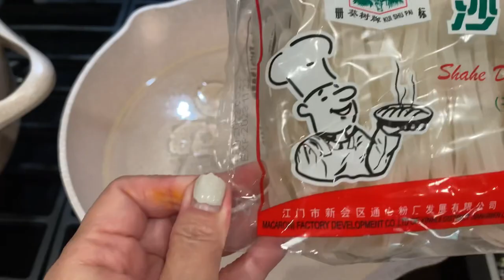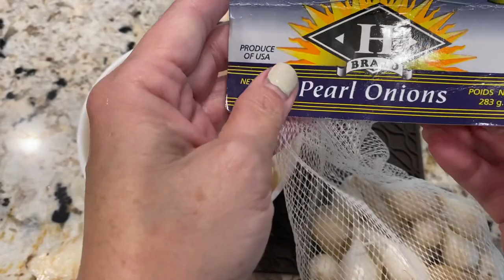Mì Quảng Tôm 🦐 Thịt Hương Vị Thơm Mùi Củ Nén Bánh Phở Khô Vàng Món Ngon Cho Gia Đình Cuối Tuần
Mì Quảng Củ Nén Pearl Union Mùi Thom Tôm  Thịt Bánh Phở Khô Chia sẽ Cách Nấu Cực Ngon 🤤

Nguyên Liệu
Các loại  rau Thơm
Giá
Sà Lách
Ớt 🌶️
Bánh Tráng Mè Đen
Đậu Phộng 🥜
2 Gói Phở Khô Medium
2 lb Thịt  Ba Rọi
2 lb Tôm 🦐
2 lb Sươn Heo

Nấu  Nước Súp “ Muỗng Canh”
3 Lít  nước
1 Củ Hành 🧅
1  Đường phèn
1 Muỗng Canh Nước  Mắm
1 Muỗng  Canh Bột  Nêm Gà
1/2 Muối
1/2 Tiêu

Luộc  Bánh phở 3-5 Phúc
2 Lít  Nước
1 Muỗng  Dầu  Ăn
1/4 Muỗng  Canh Bột  nghệ
1/3 muỗng  canh  Muối
2 Giọt Màu Vàng  Food Color

Xào  Thịt 🦐
Thịt
Tôm
2 Muốn  Canh  Súp Sườn  Heo
2 Muỗng Canh Dầu Điều
3 Muỗng Canh Củ Hành  Bầm “Pearl Union Củ Nén”
3 Muỗng Canh Tỏi  Bầm
1/2 Muỗng  Canh Muối
1 Muỗng  Canh  Bột Nêm Gà
1 Muỗng  Canh  Bột Hành
1 Muỗng  Canh  Bột Tỏi
1 Muỗng  Canh Đường
1 Muỗng  Canh Tiêu
1/2 Muỗng  canh Muối